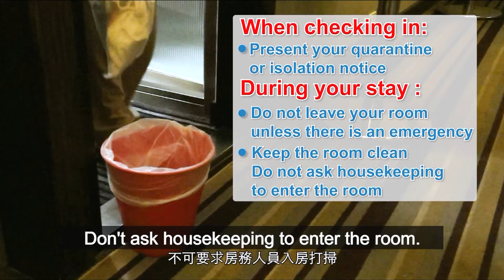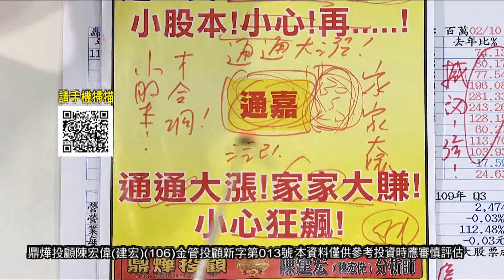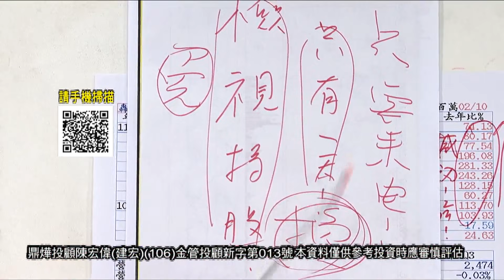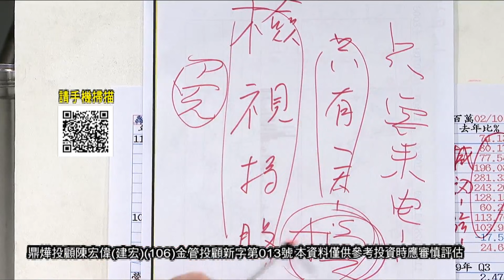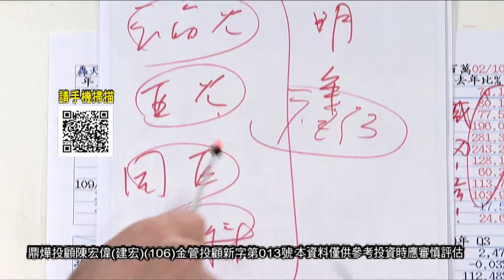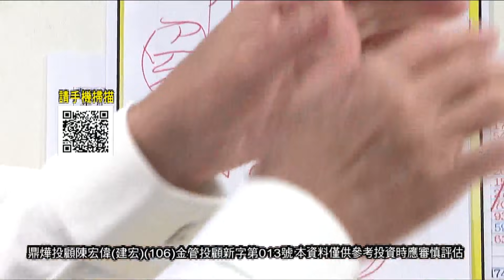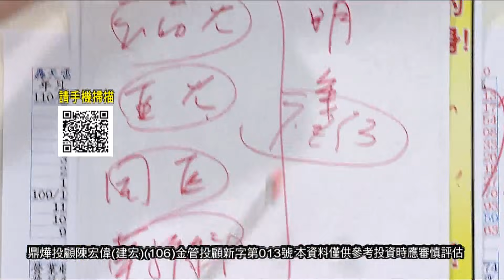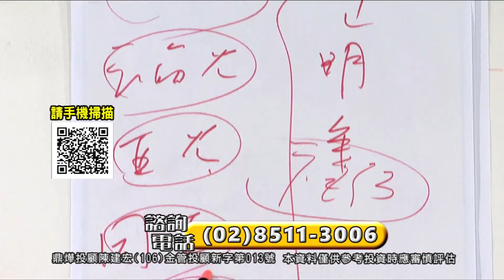20211004股市之寶